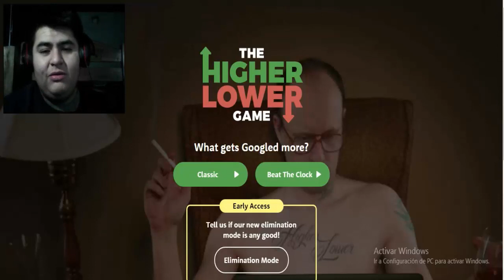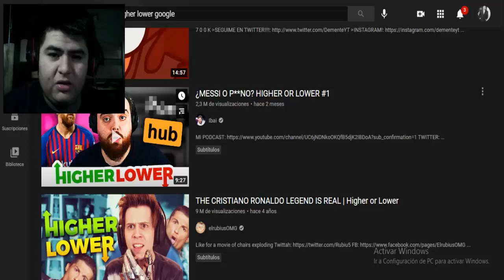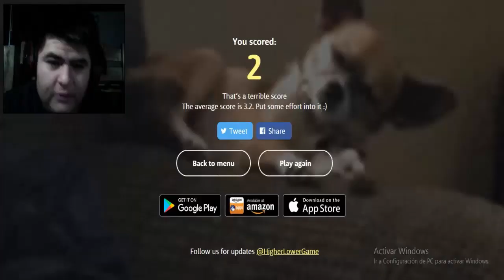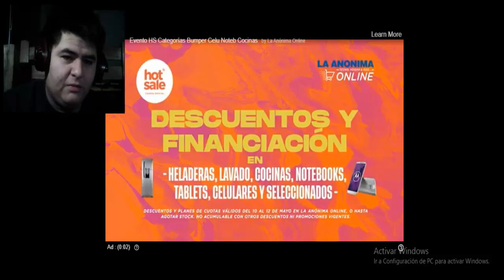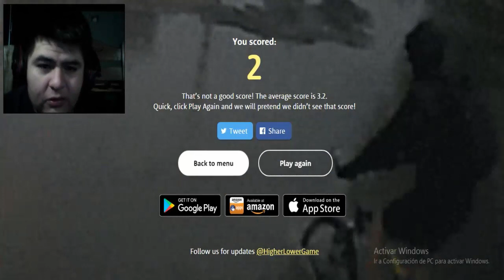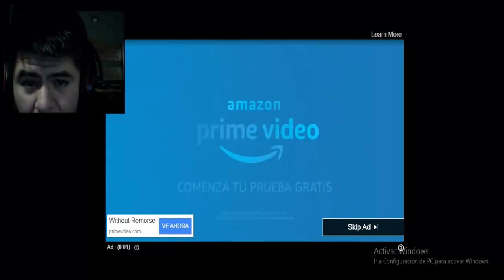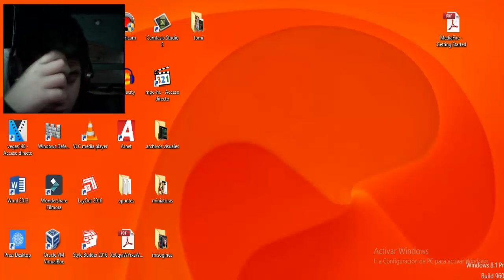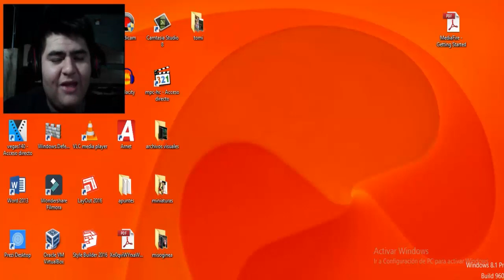LO MÁS BUSCADO EN GOOGLE - HIGHER OR LOWER